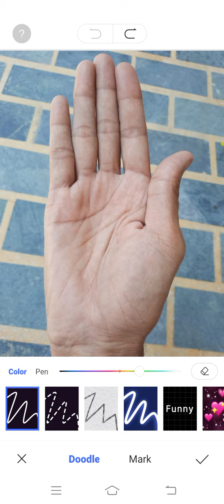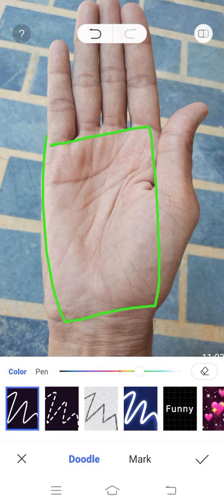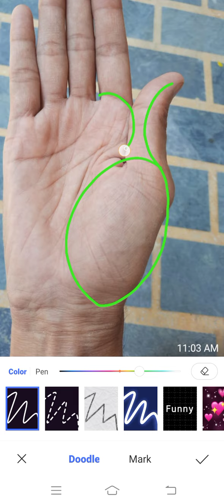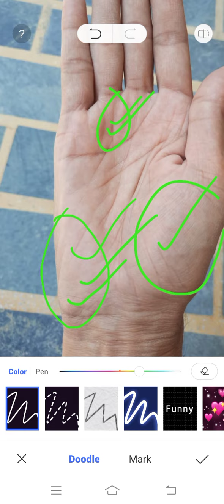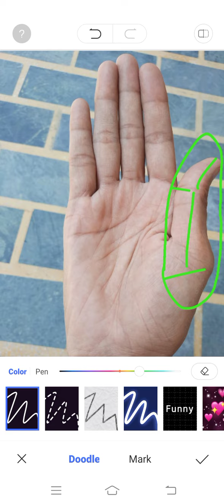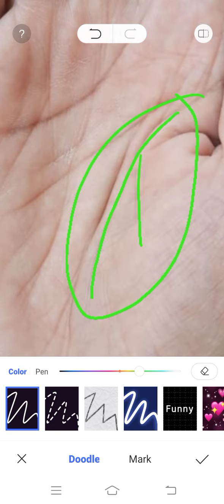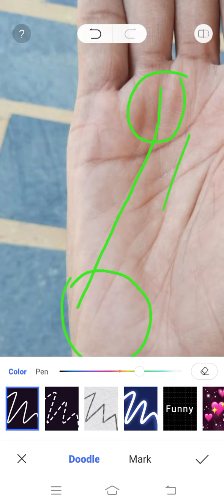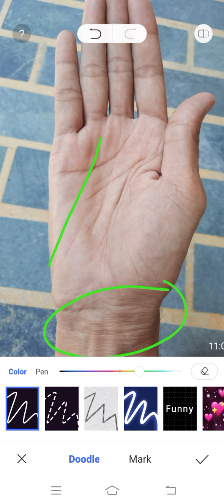कीर्ति - रेखा एँव वृहस्पति पर्वत का वर्ग ।। पूर्ण फलादेश ।।। Palmistry Astrology in Hindi